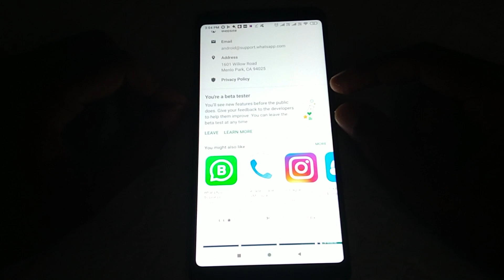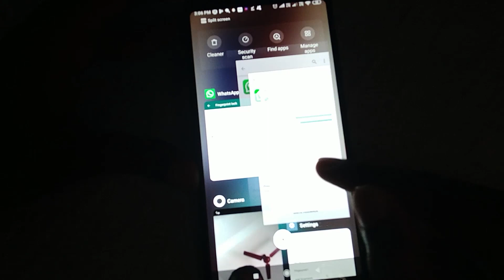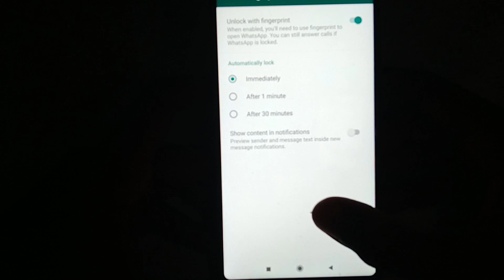WhatsApp Fingerprint Lock on Official WhatsApp | WhatsApp Latest Update 2019 | Tamil | Tech Buddies